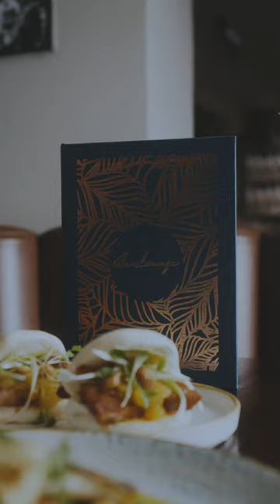THIS IS JACK BRIGHTWELL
This is Jack Brightwell, General Manager at Barlounge📍

Barlounge is a success story with a history of over 22 years, rooted in its special location on the corner of Watergate Street, it has a loyal following and a high reputation. Over the years Barlounge has developed into a renown venue to eat, drink and celebrate... From quality cocktails on the terrace to premium food in their restaurant.

This series is a part of our InvestChester campaign, this series will also highlight what a great destination Chester is to live, work and visit.

Watch the extended Reel over on our Instagram account.